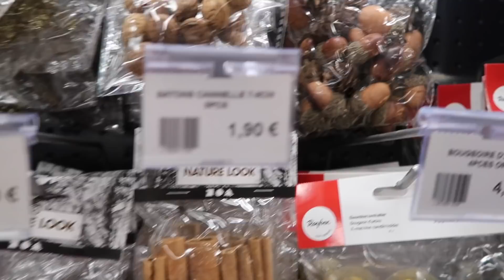JE DÉCORE MA MAISON POUR NOËL !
Toutes les informations à propos de cette vidéo sont ci-dessous ↓

• Insta boutique : @selianaboutique

(partenariats ou emails pro uniquement)

→ Mieux me connaître :
Je m’appelle Juliana
Je suis née le 25 septembre 2000
Je vis entre la Corse et Londres
J’ai un bac littéraire
Je fais des études de Journalisme à Londres

Je filme avec le Canon G7 X

! VIDÉOS TOUS LES MERCREDIS À 13H !

(Cliquez sur la petite clochette pour être notifié dès que je publie une vidéo)

Gros bisous, Juliana♡